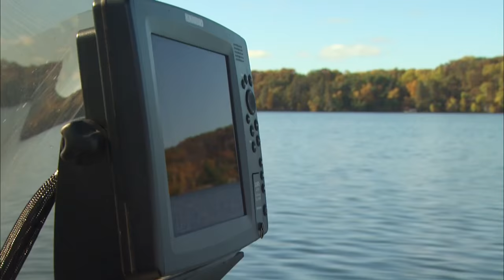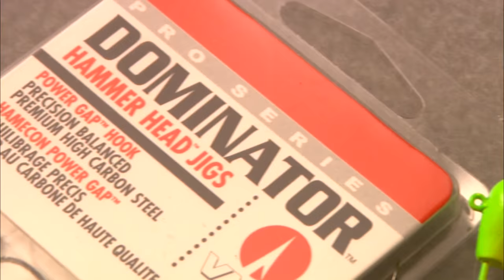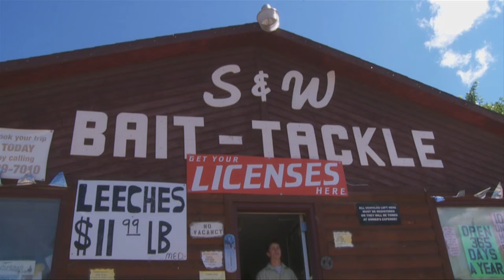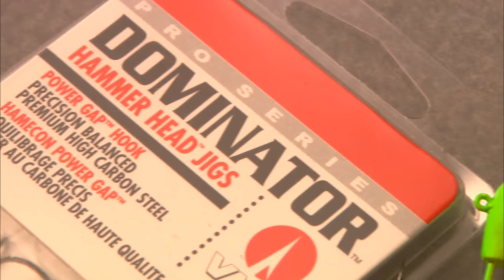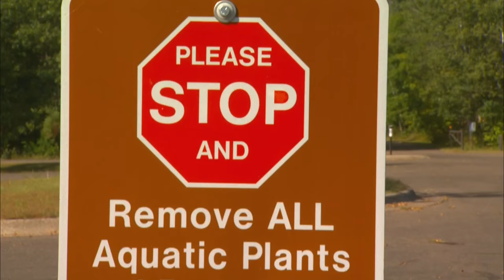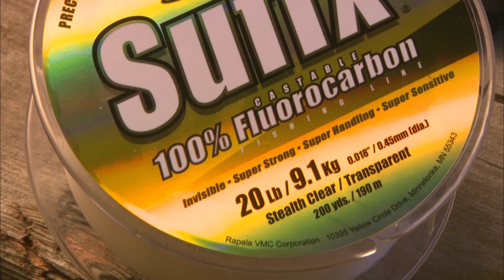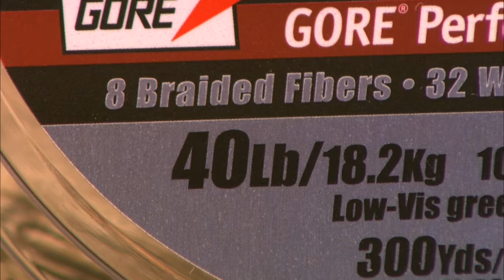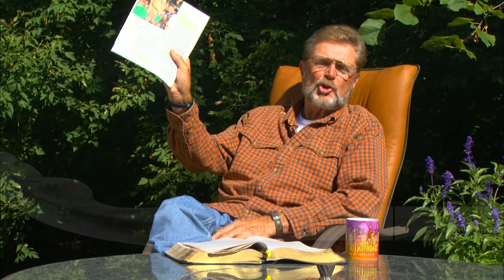Fishing the Extremes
Jigging livebait for deep-water walleyes. Plus no-holds-barred tactics for bass in milfoil.